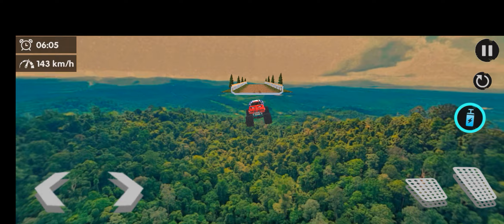Ramp Stunts Monster Truck Challange : Car Racing Monster Truck Games - Androidgameplay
Ramp Stunts Monster Truck Challange : Car Racing Monster Truck Games - Androidgameplay | Gamingzone A-Z |

About Game :

Drive monster jam truck & do crazy car stunts on mega ramps in offline car games

Looking for best offline car games with crazy stunt racing on mega ramp impossible tracks?
Play the new car racing monster truck games & drive extreme large pickup trucks with greatly oversized tyres. Race through rough terrain in jungle mode or dodge challenging obstacles on mega ramp tracks.

Monster Truck Racing Game Modes
Latest update of monster truck game features offline racing & stunt modes:
- Mega Ramp Car Racing (Jungle, SciFi & multiple new worlds to explore)
- PvP Offline Racing (Race against champion car drivers to reach finish line first)
- Monster Truck Demolition Derby (Demolish opponent vehicles & smaller automobiles)
- Superhero Car Stunts (Play as your favorite superhero & drive customized trucks)
- Freestyle Stunts Racing (Perform crazy stunts & collect gems in amazing arena)

Attention Race Car Drivers! Buckle up in crazy monster trucks to pull off extreme car stunts on impossible mega ramps in ultimate stunt car racing games. If you like playing monster truck games or offline car games then it is one of the best free games available.

Biggest Monster Truck Jam 2022:
Calling all car games enthusiasts for challenging car racing adventures across multiple worlds. Drive a wide range of incredible monster trucks on impossible tracks and feel adrenaline rush in new truck games. Become ultimate monster truck legend performing exhilarating car jumping stunts on mega ramps & impossible tracks. Monster truck racing car games keeps you engaged with multiple xtreme racing tracks featuring innovative race ramps and impossible stunts. Enjoy the combination of mountain climb stunts racing 4x4 with mega ramp car games for endless fun driving on sky high impossible ramps.

Monster truck racing car games 2022 has multiple mega ramp modes. Play the new offline games as a master stunt car driver & unlock the special featured monster cybertruck for extreme GT racing ramp car stunts.

Key features of Monster Truck Race Car Games 2022:
50+ unique ramp stunt tracks in 5 challenging modes (regularly adding more)
20+ monster jam trucks including advanced cybertruck with fully customizable features
Explore 4 different stunt worlds like modern city, mountain climb range and interstellar world
Custom design truck skins and monster truck tyres for more grip on tricky stunt tracks
Real monster truck physics with four-link racing suspension for ultimate 4x4 driving experience
Conquer mega ramps and crazy stunt trials with dangerous obstacles and unique hurdles
Drive over rival trucks & destroy ordinary automobiles in monster truck derby
Exciting stunt truck animations with cool sound effects and HD graphics

New car racing monster truck games offers extreme car stunts and thrilling offline racing adventures. Lo